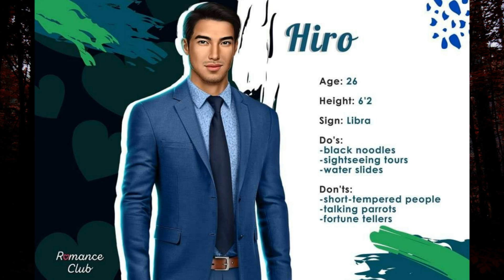MANTA MAKES PEOPLE STRONGER? FUNNY STORY ABOUT HIRO | INTERESTING FACTS ABOUT ROMANCE CLUB CHARACTER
I make RC guides so if you want to have perfect relationships with characters, perfect Glory/Authority Path you can visit: